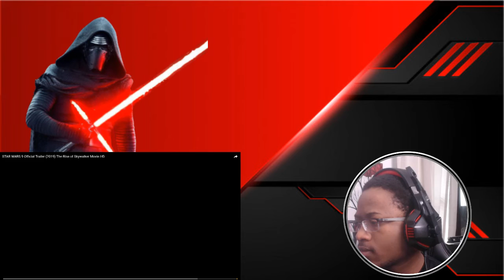Star Wars: Episode IX – Teaser REACTION! Meh...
Every generation has a legend. Watch the brand-new teaser for Star Wars: Episode IX: The Rise of Skywalker